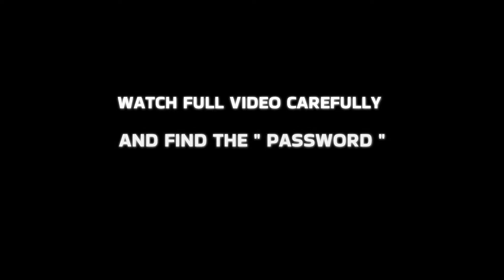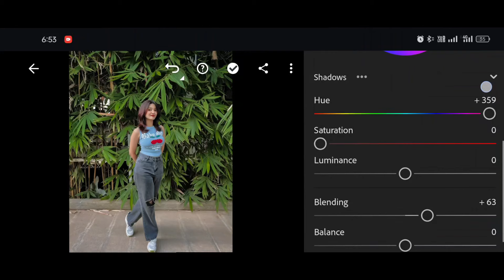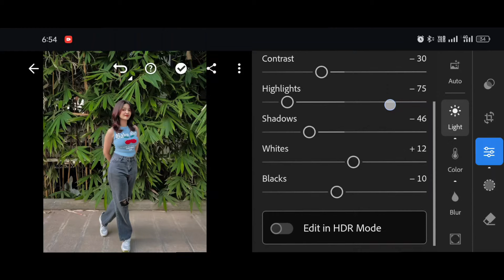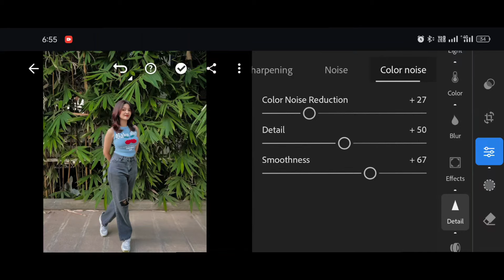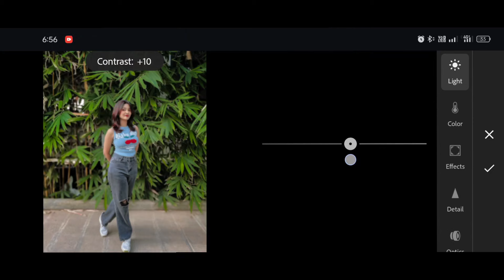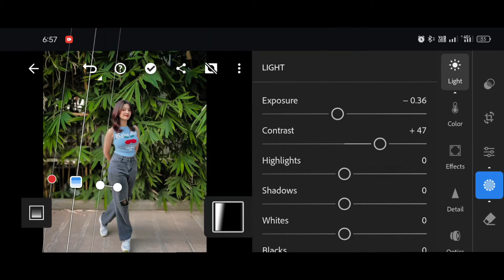Portrait Green preset | How to download lightroom preset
Hi All...

card

FOR EXAMPLE

12 [1 Password ]
34 [2 Password ]

• High-Quality lightroom preset
• working for Desktop & Mobile
• Easy to use and instant download
• one time purchase life time Use

*I hope you will Like my preset. It's a pleasure for me...✨*

. ⛔ *PAID EDIT AVAILABLE*

Mobile Stand SncD7S

Mallueditographer

©️ Mallu Editographer